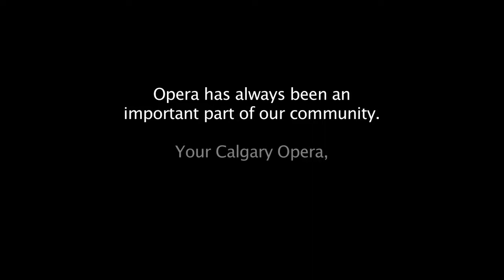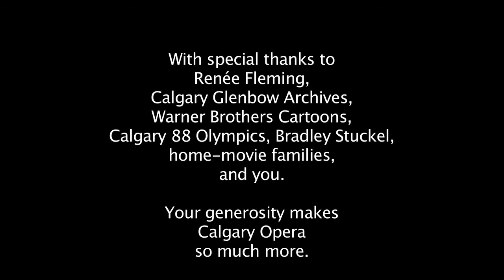Calgary Opera - The Soundtrack of our Lives